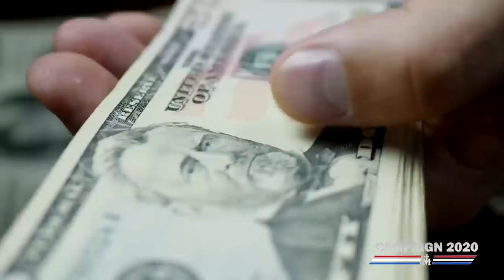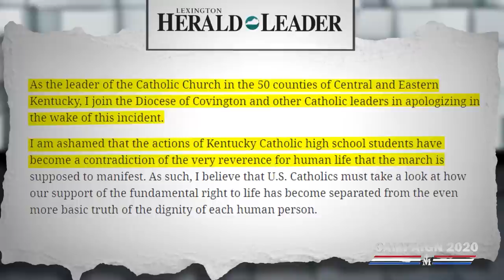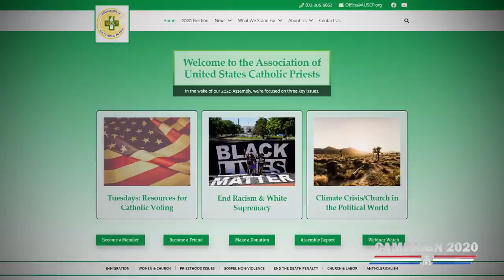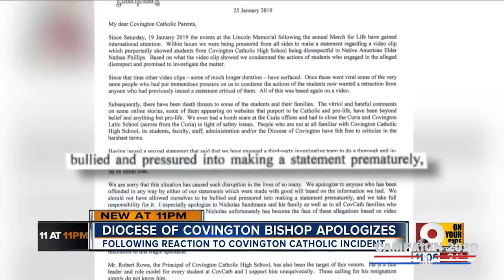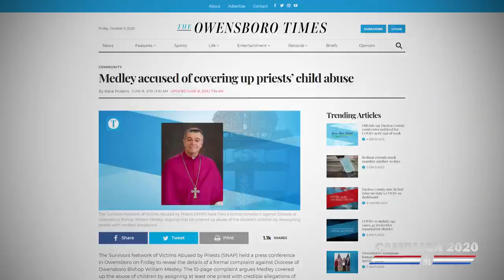Catholic — Campaign 2020 — Democratic Majority Among KY Bishops